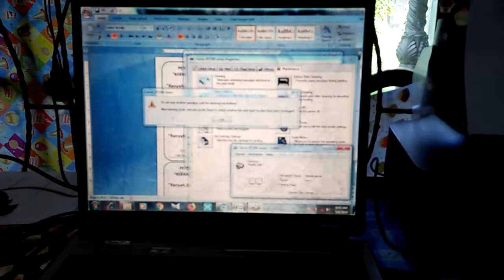TES CETAK PRINTER SETELAH ISI TINTA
Mengisi tinta wajib,sebelum mencetak kertas